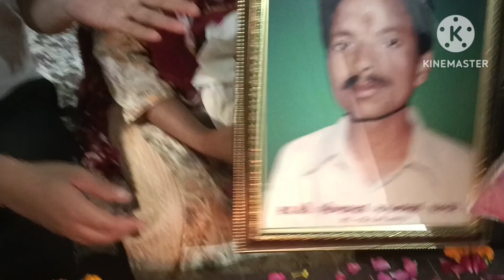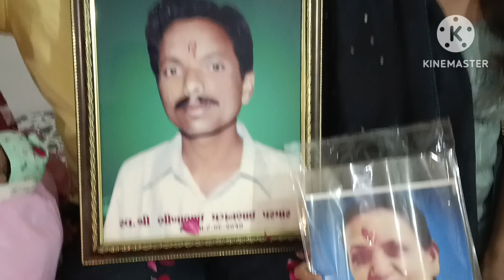નવા મહેમાનની એન્ટ્રી